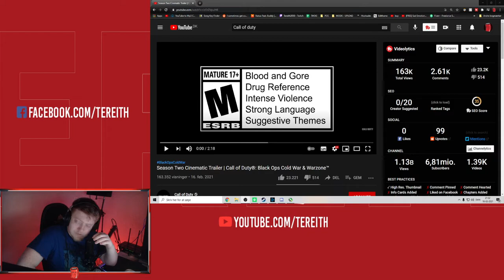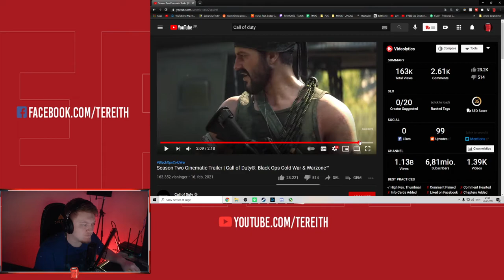Warzone Cold War Season 2 - First look (New map?)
Today we take a look at Warzone Season 2 And whether or not a new map is gonna be introduced. Season 2 is highly anticipated and is introducing another pair of weapons coming for Warzone. Warzone cold war Season 2 is gonna be exciting but with it bringing another pair of new buffs to some weapons and nerfs to others. Hopefully, something exciting will come out of it.

Warzone season 2 First look right here. Warzone Season 2 gameplay and other stuff will appear on this channel whenever it releases. When will warzone season 2 release? On the 25th of February. So very very soon!

❓-WHAT IS WARZONE ABOUT?-❓
Call of Duty: Warzone is a free-to-play battle royale video game released on March 10, 2020, for PlayStation 4, Xbox One, and Microsoft Windows. The game is a part of the 2019 title Call of Duty: Modern Warfare but does not require the purchase of it and is introduced during Season 2 of Modern Warfare content. Warzone was developed by Infinity Ward and Raven Software and published by Activision. Warzone allows online multiplayer combat among 150 players, although some limited-time game modes support 200 players. The game features both cross-platform play and cross-platform progression between three games.

The game features two main modes: Plunder and Battle Royale. Warzone introduces a new in-game currency system called "Cash" which is used at "Buy Stations" in and around Verdansk. "Loadout" drops are an example of where Cash can be traded for limited access to players' custom classes (which were shared with Modern Warfare's standard modes prior to Season 6, v1.29, but now are unique to Warzone). Players may also use Cash to purchase items such as "killstreaks" and gas masks. At launch, Warzone only offered Trios, a squad capacity of three players. However, in free post-launch content updates, Duos and Quads have all been added to the game.

The game received generally positive reviews from critics, with the maps receiving specific praise. In May 2020, Activision announced that Warzone had surpassed over 60 million downloads in the first two months. As of December 2020, the game had more than 85 million players worldwide.